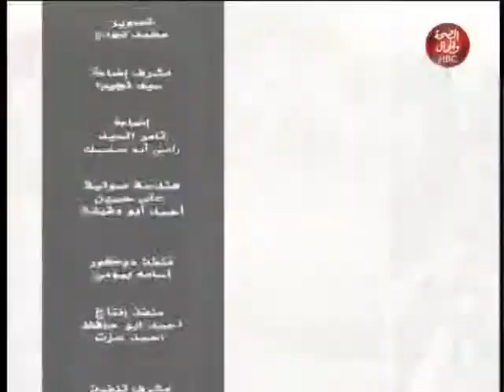رؤية مصرية | الأثار و الأستثمار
تقديم : مها السقا

قناة_الصحة_والجمال# برامجنا